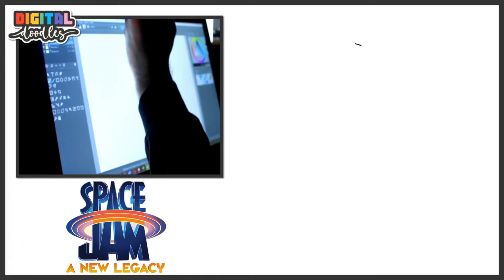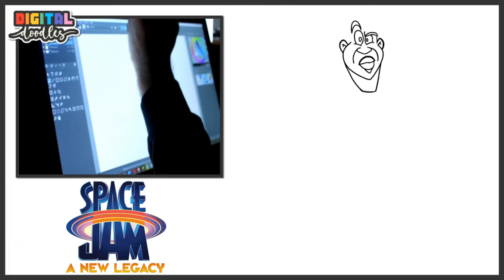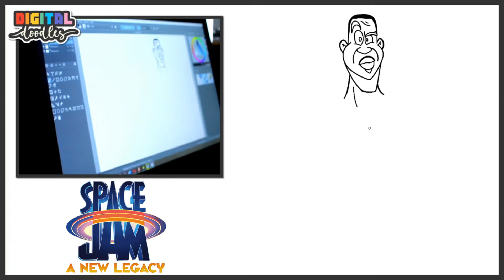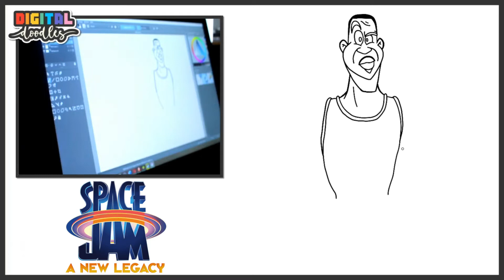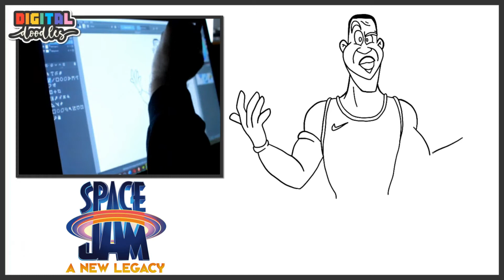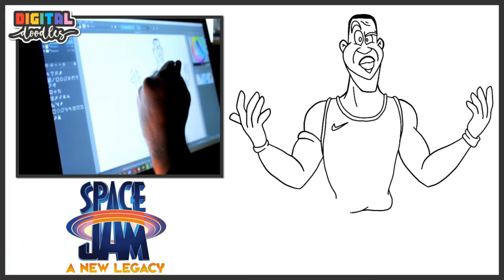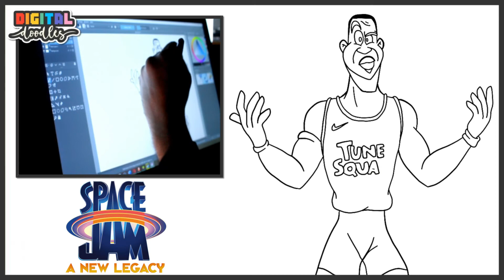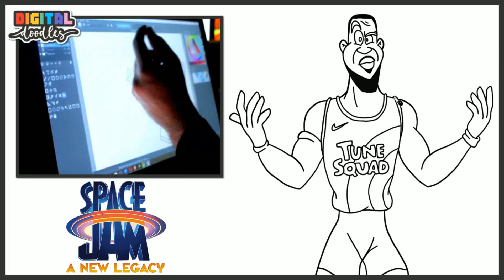How To Draw LeBron James from Space Jam 2! - Digital Doodles 43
In this video we show you a SIMPLE and EASY way to draw LeBron James, NBA Superstar and star of new movie Space Jam 2!

Digital Doodles is a place to follow along and draw all your favourite characters!

Our Artist Sam is a Teacher with a love for Art!

Don't forget to use the hashtag DigitalDoodles on Instagram to share your drawings with us!